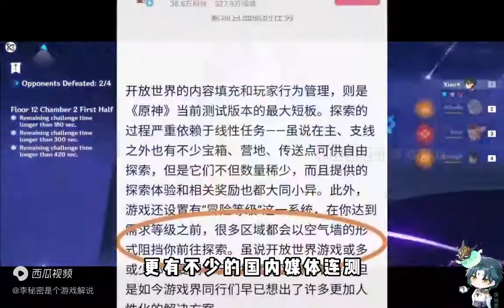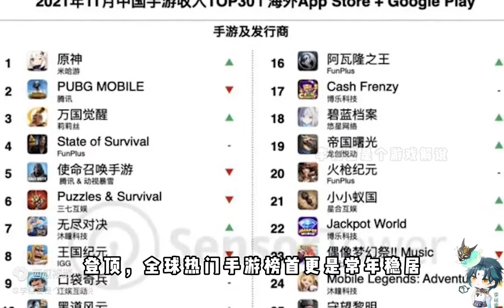【原神】拥有原神、崩坏3的米哈游是如何走到今天的？连载《结局篇》